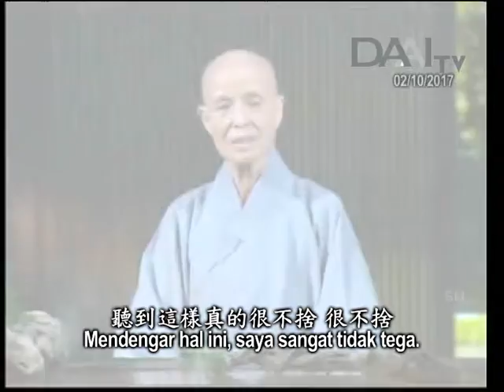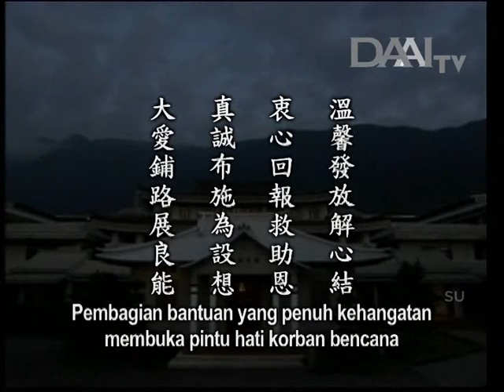Lentera Kehidupan 20171004 衷心回報救助恩 Membalas Budi dengan Tulus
3215
Lentera Kehidupan – 4 Oktober 2017
Disiarkan di Stasiun Televisi Cinta Kasih DAAITV INDONESIA :

衷心回報救助恩
Membalas Budi dengan Tulus

Sinopsis:
Insan Tzu Chi telah berada di Houston selama lebih sebulan untuk menyalurkan bantuan bencana. Meski barang bantuan yang dibagikan tidak banyak, tetapi ketulusan sumbangsih insan Tzu Chi telah membuka pintu hati para korban bencana dan membuat mereka bisa tersenyum kembali. Meski berada di tengah kondisi yang begitu sulit, mereka juga mengambil celengan bambu karena mereka memahami semangat celengan bambu dan ingin menjadi salah satu dari orang yang bisa menolong sesama. Estafet cinta kasih harus terus dilanjutkan. Hanya cinta kasihlah yang bisa mendatangkan harapan.

Saat suatu negara dilanda bencana besar seperti Meksiko, sangat penting untuk memperhatikan satu sama lain dan menyebarkan kekuatan cinta kasih. Setelah berhari-hari, insan Tzu Chi akhirnya bisa bertemu dengan seorang wali kota. Awalnya, beliau menjaga jarak, tetapi Relawan Stephen Huang tidak menyerah. Setelah menonton sebuah video di mana Master mengulas penyaluran bantuan di Meksiko, beliau tidak bisa menahan air mata. Beliau berkata bahwa tekanannya sangat besar. Saat tahu bahwa Master yang berada di tempat yang begitu jauh mengkhawatirkan kondisi di Meksiko dan terus mengajak orang-orang untuk memberikan bantuan, emosi yang terus dipendamnya selama ini akhirnya meluap. Beliau menyatakan bahwa akan bekerja sama dengan memberikan daftar nama orang-orang hidup kekurangan.

Kemarin, Master bertemu dengan Bapak Lin dari Meksiko dan Bapak Fang dari Houston. Mereka berkata bahwa akan mendukung penyaluran bantuan Tzu Chi. Mereka memiliki koneksi dengan pemerintah dan masyarakat setempat. Karena itu, saya yakin penyaluran bantuan kita akan lebih lancar.

Inti sari Lentera Kehidupan_tayang 04 Oktober 2017:

溫馨發放解心結
Pembagian bantuan yang penuh kehangatan membuka pintu hati korban bencana

衷心回報救助恩
Membalas budi dengan penuh ketulusan

真誠布施為設想
Memberikan bantuan dengan tulus dan berpikir di posisi penerima bantuan

大愛鋪路展良能
Mengembangkan potensi kebajikan untuk membentangkan jalan cinta kasih